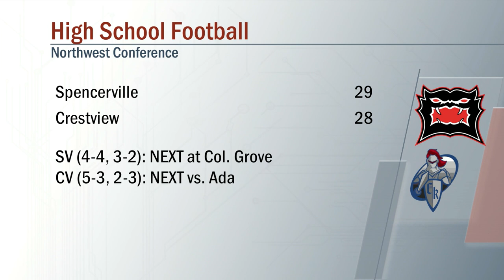Spencerville vs Crestview Football 10/8/2021